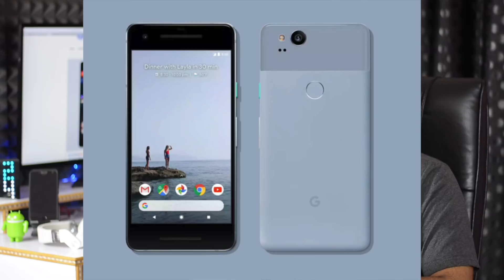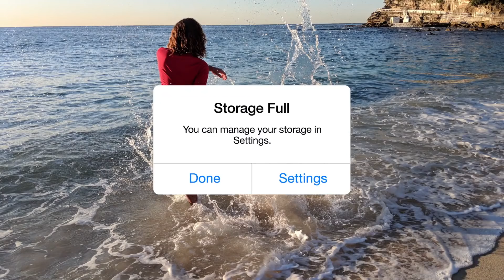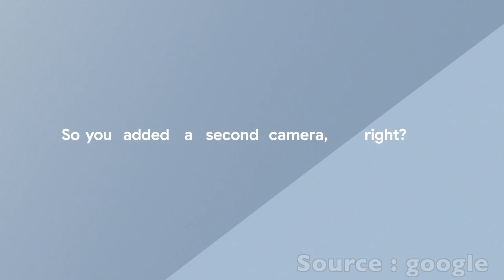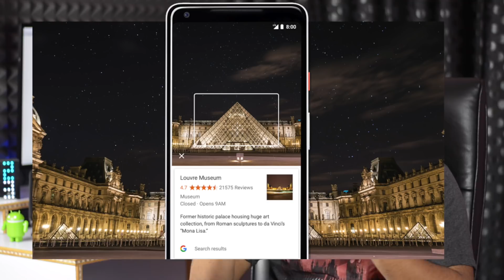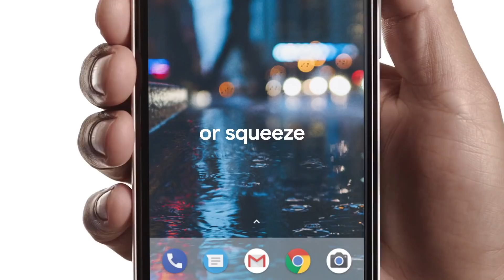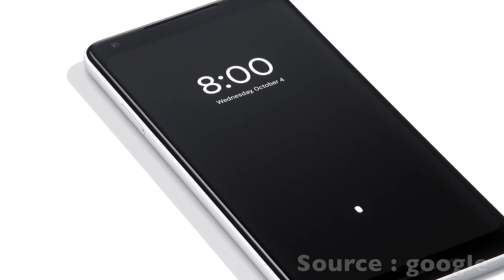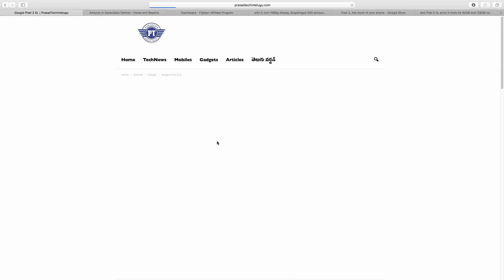Google Pixel2 & Pixel 2 XL Launched Price,Specs & Availability ll in telugu ll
Support me :)
my tripod
intromusic credits
artist credits:
▽ Follow DEAF KEV